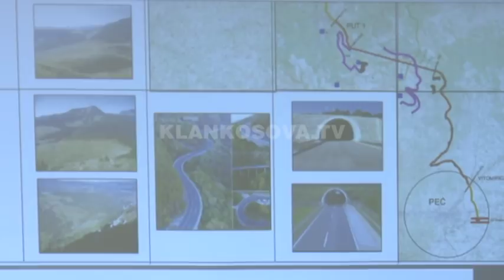Peje - Rozhaje, shqyrtohet plani i tunelit - 06.07.2018 - Klan Kosova